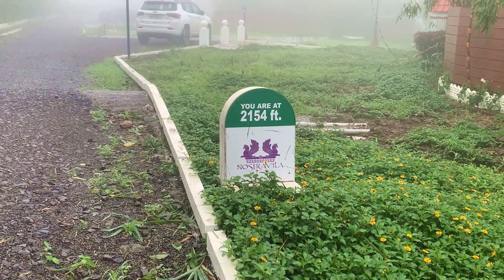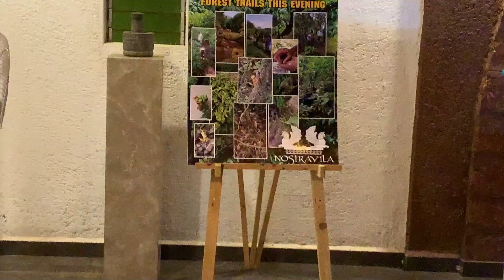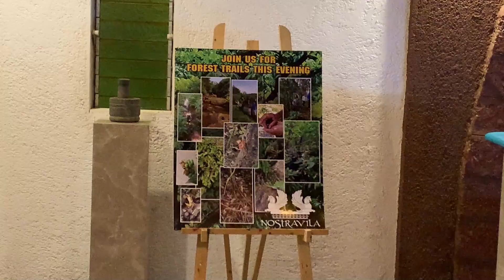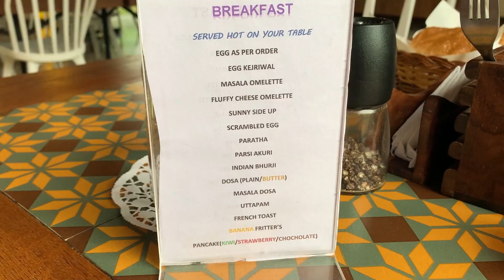Best Resort Near Pune Mumbai | Nostravila Vlog | Villa with private pool | Beauty Edit by Amy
Hey guys,
So this is another vlog of this beautiful staycation where we visited recently. The location is fab. I tried to capture few moments and I hope you like it. Do let me know the places around where I can go and make similar vlogs ;)

XOXO Amy